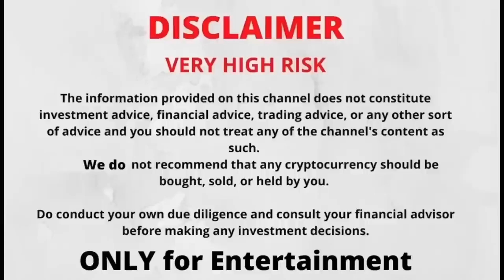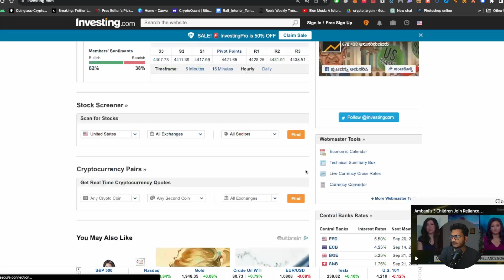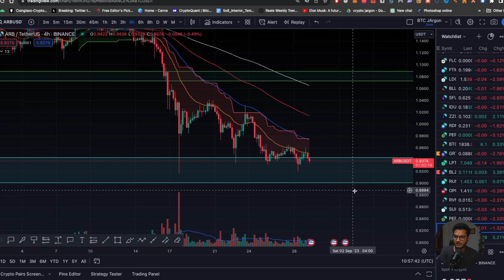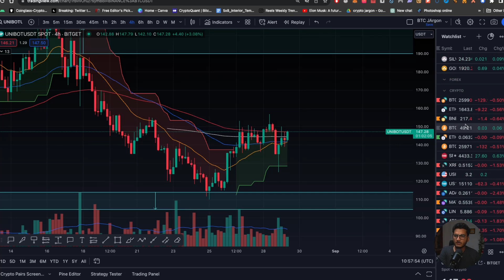Crypto market slows down preparing for a BIG MOVE? | Kya hai Aaj ka BTC Trade plan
Search cryptojargon69 on telegram, make sure to check the username and Verified checkmark